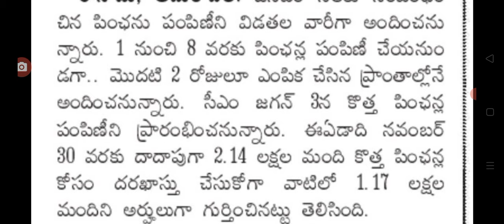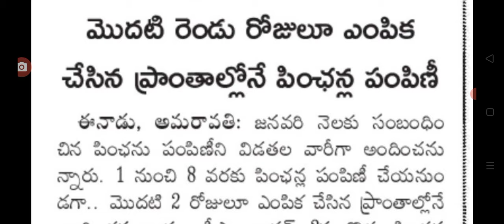రేపు కొందరికి మాత్రమే వైయస్సార్ పెన్షన్ లు పంపిణీ ysr pension scheme amount distribution.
hello everyone today update is AP YSR pension kanuka scheme distribution.@anandsocialedu